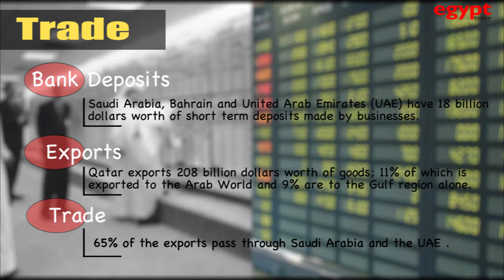Qatar economy suffers under Tamim regime